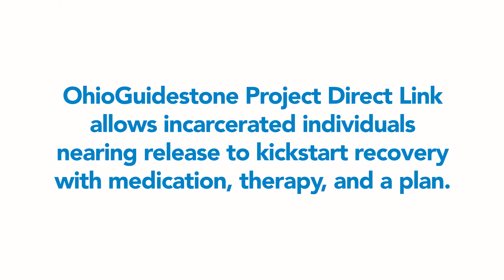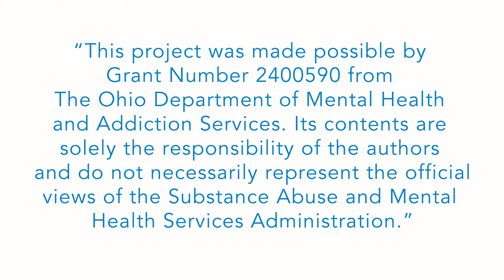Project Direct Link | OhioGuidestone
Are you or someone you know struggling with opioid addiction? Project Direct Link (PDL) offers a comprehensive program designed to help individuals in Lucas County Corrections Center or Correctional Treatment Facility break free from addiction.

What is Project Direct Link?

A program providing Medicated Assisted Treatment (Vivitrol) to individuals in custody
Offers a diagnostic assessment to determine eligibility for behavioral health treatment
Links individuals to treatment options in their community
Provides ongoing support and assistance through an engagement specialist
Who Qualifies?

Adults with a history of or recent opiate use
Individuals with active insurance or eligible for coverage
Residents of Lucas, Defiance, Henry, Williams, or Fulton County
Individuals with a release date from incarceration with no holders
How Clients Get Started:

Referral sources can complete the Project Direct Link Referral Sheet
Individuals will receive medication (Vivitrol) to assist with reducing cravings
Ongoing support and linkage to treatment resources are provided